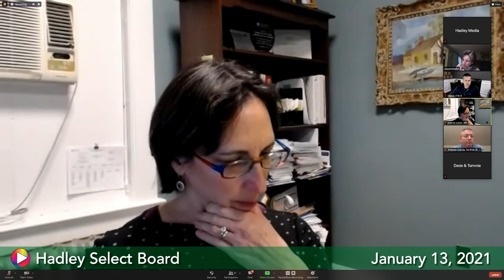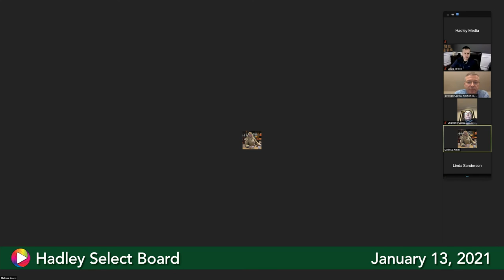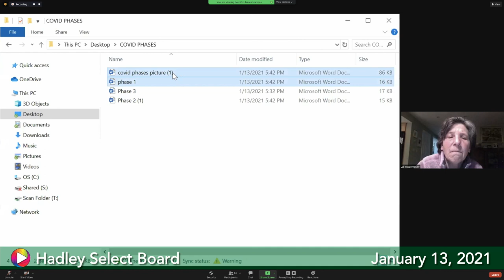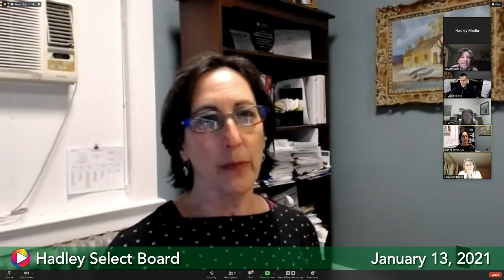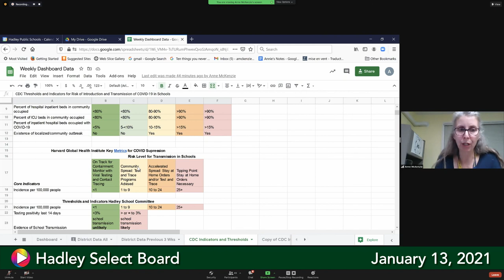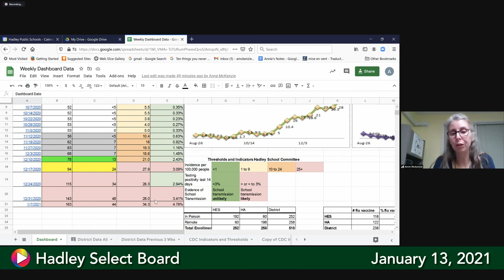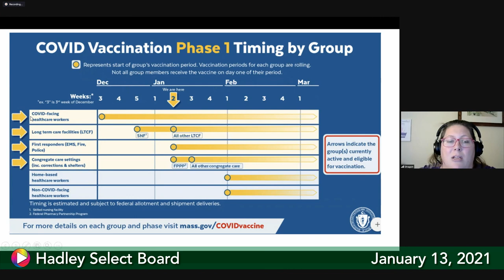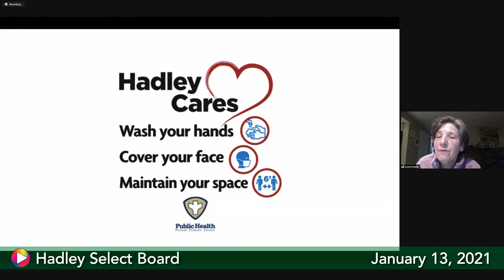Select Board, January 13, 2021